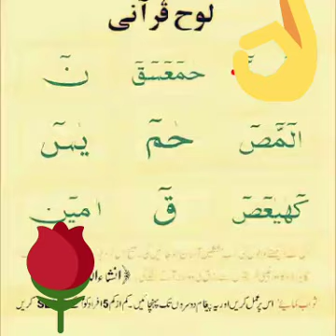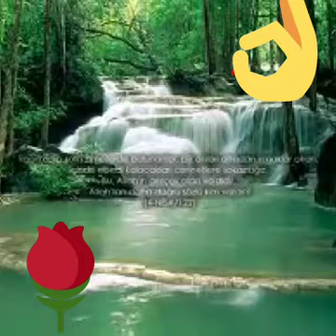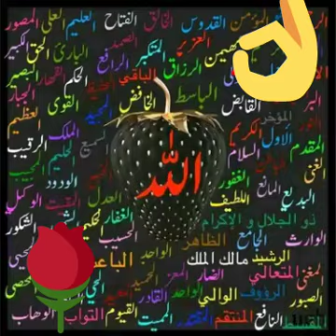Best Hindi shayari // sahitya// suniye Supar hit